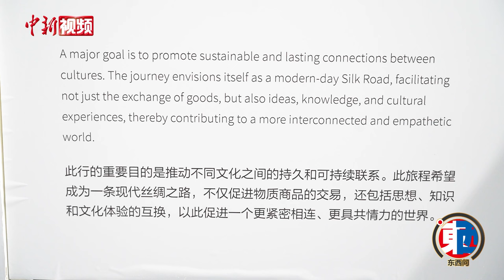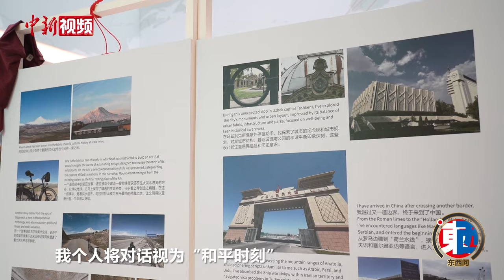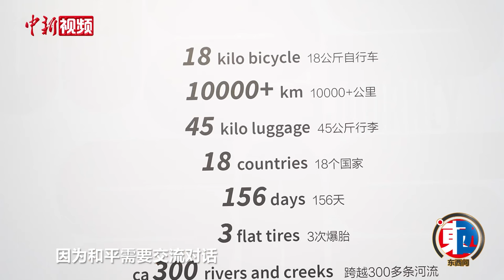【东西问】“万里走单骑”：荷兰人奥雷·伯曼的“东游记”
奥雷·伯曼（Ole Bouman），一位在中国工作的荷兰籍学者。今年上半年，奥雷·伯曼从阿姆斯特丹出发骑行至上海。他将自己这场历时156天，横跨10756公里的行程记录下来并在上海展出。近日，他接受中新社“东西问”专访，分享自己一路上的所见所闻。（李姝徵 周孙榆）